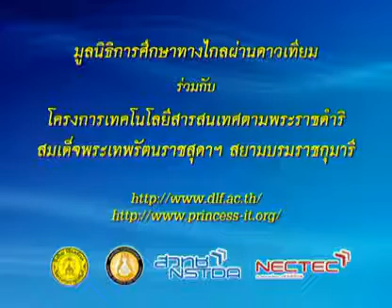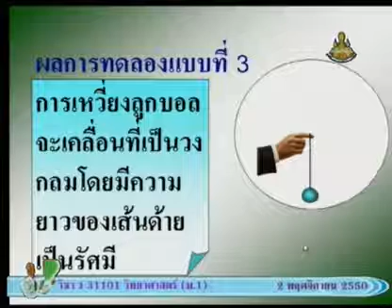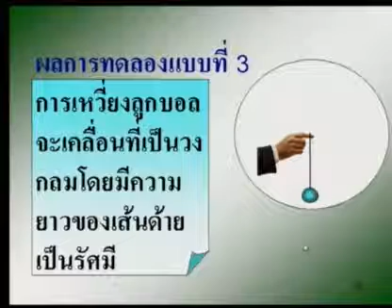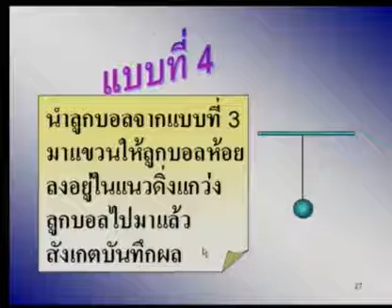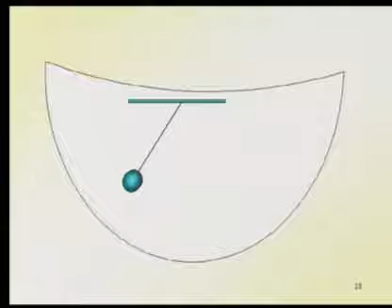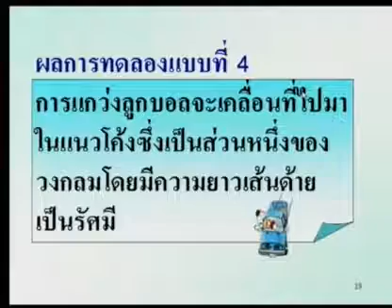313 50scM1 082Bh sciencem 1 วิทยาศาสตร์ม 1